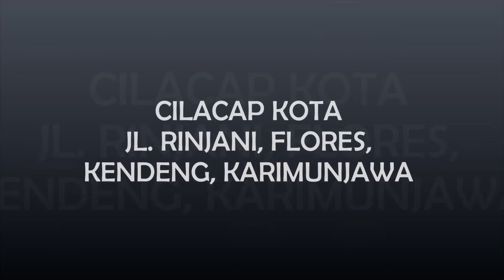Cilacap Kota, Melintasi Jl. Rinjani, Jl. Flores, Jl. Karimunjawa dan jl. Tengger, adakah yg berubah?